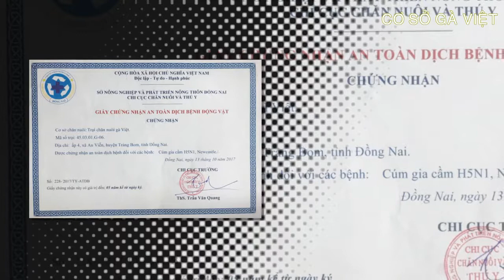Đơn vị cung cấp gà ta sạch chất lượng uy tín hàng đầu tại Đồng Nai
ĐT:   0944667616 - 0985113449 (anh vang) - 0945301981 (chị tú)
Đơn vị cung cấp gà ta sạch chất lượng uy tín tại đồng nai
Cơ Sở Chăn Nuôi Gà Việt
Địa chỉ: Ấp 4 _ Xã An Viễn _ Huyện Trảng Bom _ Tỉnh Đồng Nai

 “CƠ SỞ CHĂN NUÔI GÀ VIỆT: NGUỒN DINH DƯỠNG CHO MỌI NHÀ”
Giống gà thả vườn được ưa thích bởi khả năng thích nghi tốt với môi trường chăn nuôi Việt Nam và thịt chắc, vô cùng thơm ngon, chế biến được nhiều món ăn bổ dưỡng. Với phương châm: “Uy tín – Chất lượng – Gía cả cạnh tranh”, Cơ sở chăn nuôi gà Việt luôn đặt lợi ích của người tiêu dùng lên trên hết. Để có sản phẩm gà chất lượng bán ra thị trường, cơ sở của chúng tôi đầu tư từ con giống tốt, được xử lý vắc xin đầy đủ , không dư lượng kháng sinh, không chất vàng ô, không hookmon tăng trưởng. Bên cạnh đó, quy trình nuôi kết hợp chăn thả phải tuân thủ những quy định nghiêm ngặt trong kỹ thuật. Về chuồng trại, chúng tôi thiết kế đệm lót sinh học, quạt thông gió lớn để chuồng thoáng mát, gà không bị bức bối. Hàng ngày, gà được thả ra đồi vận động nên gà có thớ thịt săn chắc, đề kháng tốt. Sau khoảng 90 ngày nuôi, trọng lượng gà đạt 1,6 -1,7 kg một con. Gà xuất chuồng có ngoại hình đẹp, chân và da vàng, màu lông mượt đồng đều, ức đầy, mắt sáng, mào đỏ nên được thị trường ưa chuộng.
Sở hữu hệ thống trang thiết bị hiện đại cùng đội ngũ cán bộ, kỹ sư nhiều năm kinh nghiệm. Trong quá trình chăn nuôi, chúng tôi luôn cam kết sử dụng các loại thức ăn chăn nuôi an toàn, không sử dụng các loại chất kích thích tăng trưởng, chấp hành tốt việc thực hiện vệ sinh, phòng trị bệnh, bảo vệ môi trường chăn nuôi, chất lượng thịt được kiểm định bởi sở y tế đạt tiêu chuẩn an toàn vệ sinh thực phẩm, chính vì vậy khách hàng hoàn toàn có thể yên tâm.
Cơ sở chăn nuôi gà Việt nhận giao hàng tận nơi nhanh chóng theo đơn đặt hàng, đảm bảo nhu cầu cả về số lượng và chất lượng cho quý khách. Chúng tôi cam kết luôn đảm bảo giao hàng đúng quy cách, nếu quý khách có nhu cầu phát sinh, chúng tôi sẽ giao bổ sung trong thời gian sớm nhất. Rất mong nhận được sự quan tâm, tin tưởng và hợp tác của quý khách hàng, quý đơn vị trong chặng đường phát triển của chúng tôi.